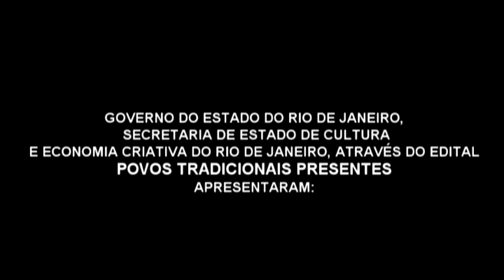CRENÇAS, CREDOS E DIVERSIDADE CULTURAL parte 18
O Governo Do Estado Do Rio de Janeiro, Secretaria de Estado de Estado de Cultura e Economia Criativa do Rio de Janeiro, Através do Edital POVOS TRADICIONAIS PRESENTES apresentam:

CRENÇAS, CREDOS E DIVERSIDADE CULTURAL.